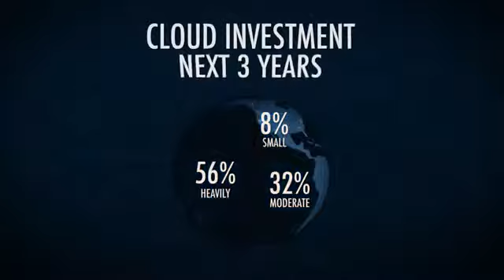Unlocking the Cloud How a computing revolution went mainstream